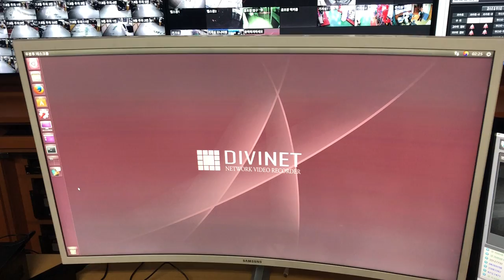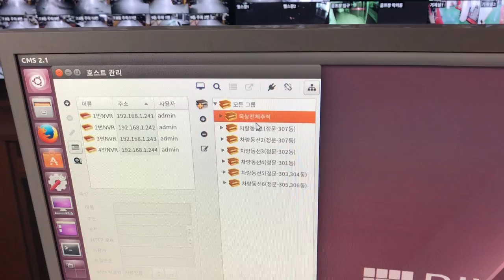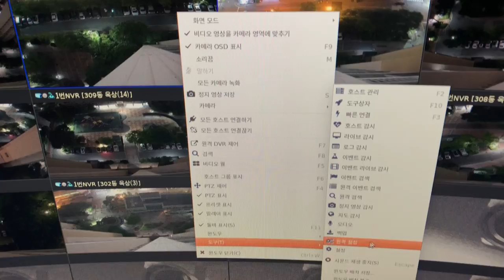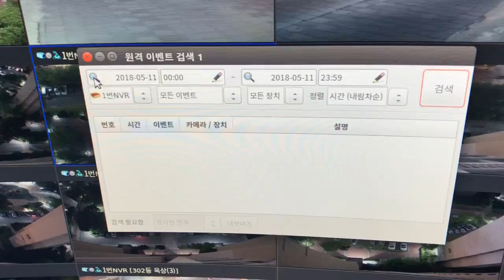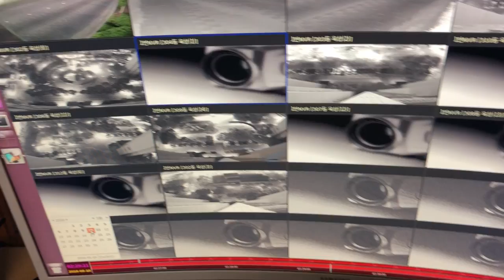DIVISYS CMSBOX 차량번호추출검색영상